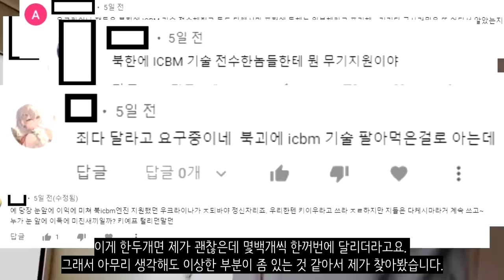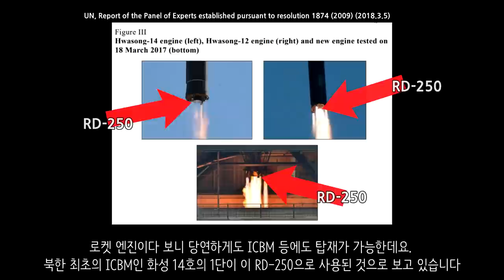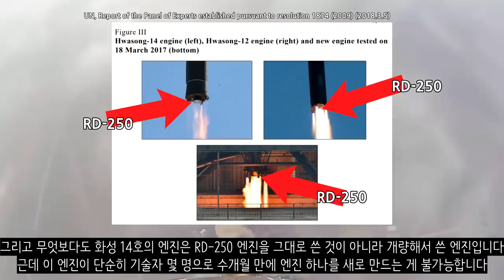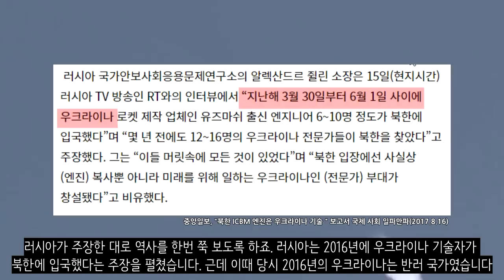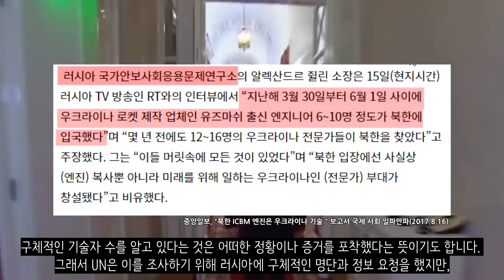우크라이나가 북한에 ICBM을 지원했다고?_[센서 스튜디오]